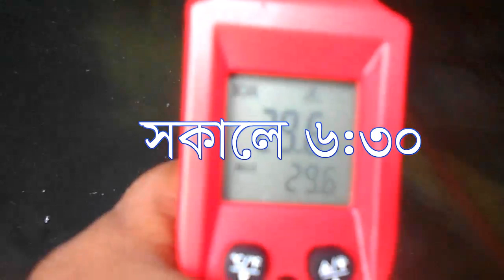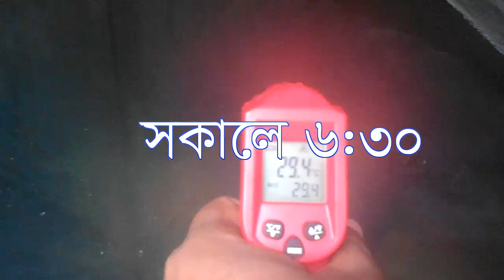বায়োফ্লকে শীতকালীন মাছ চাষের প্রস্তুতি। Solar Solar Tharmal 3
তাপমাত্রা পানির পাঁচটির মধ্যে একটি গুরুত্ব পূর্ণ প্যারামিটার। শীতকালে মাছ চাষ করা অত্যন্ত একটি চ্যালেন্জের কাজ। পানি গরমের সুব্যবস্থা ছাড়া মাছ চাষ করা ঠিক হবে না। বিদ্যুৎ ব্যবহার করে পানি গরম রাখা অত্যন্ত ব্যায়সাদ্ধ। পানি আপনি যেভাবেই গরম করেন কিন্তু পানির গরম ধরে রাখার ব্যবস্থা আরো উন্নত হতে হবে। তাই এই পর্বের সকল ভিডিওগুলি দেখলে আপনার শীতকালীন মাছ চাষ করা কিছুটা সহজ হয়ে যাবে। শীতকালীন মাছ চাষ করা একটু কষ্টকর হলেও শীত পরবর্তী মাছের বাজারে দাম ভাল পাওয়া যায়।